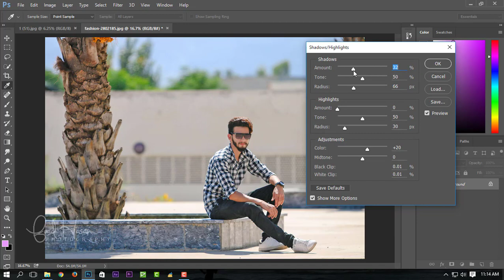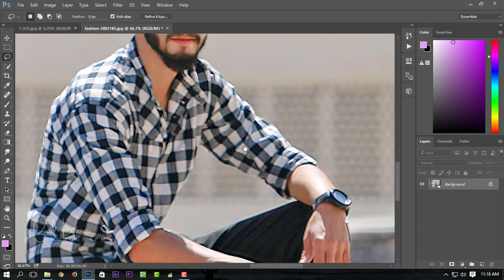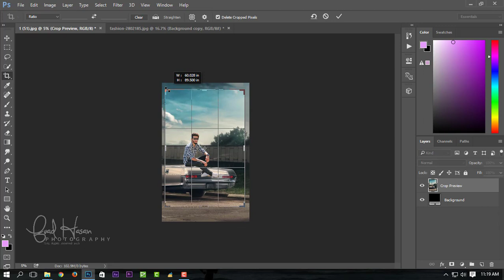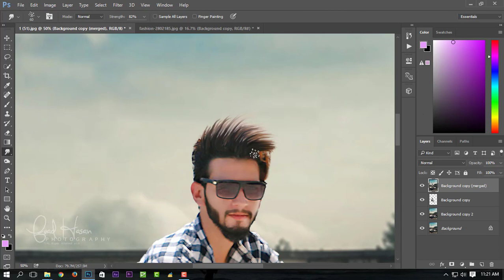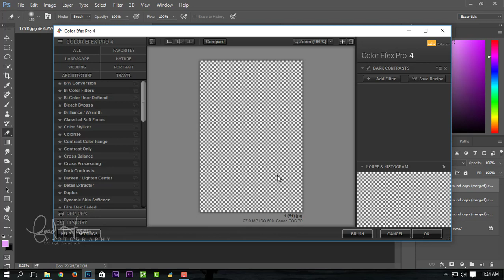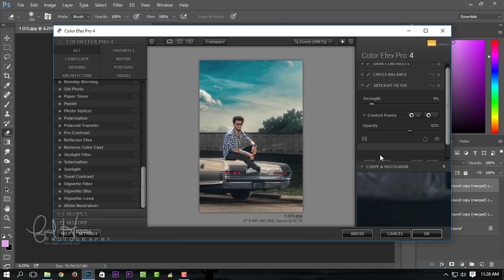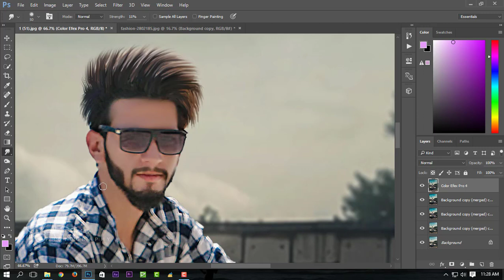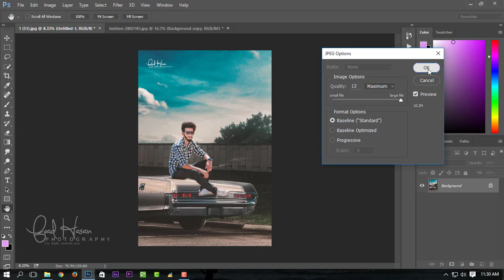Photoshop manipulation Tutorial For beginners | quick & Easy Method | Tapash Editz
Hi Friends .My New photo editing | Photoshop tutorial | background changing | Magical Effect 2K18 | Tapash Editz

Professional Beauty color gradien And skin retouch (magical effects 2k18) || Photoshop Tutorial.

By  Fuad Hasan Photography

More Photoshop cc Tutorial